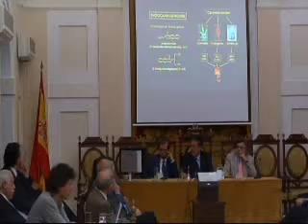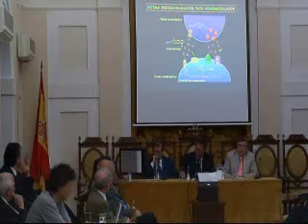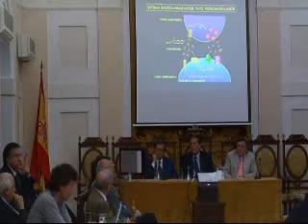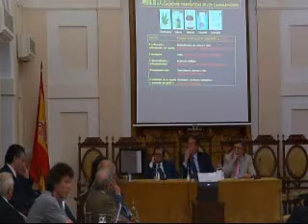Manuel Guzmán - Cannabinoides: del laboratorio a la clínica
Descripción de la investigación:

La comprensión de los procesos de generación y supervivencia de células neurales es esencial para la caracterización de la etiología y progresión de las enfermedades neurodegenerativas y, por tanto, para el diseño de terapias racionales para su tratamiento. En este contexto, nuestro grupo está intentando contribuir a desvelar los mecanismos moleculares y celulares que subyacen a dichos procesos. En concreto, nuestro grupo estudia cómo el sistema endocannabinoide media la proliferación y diferenciación de células progenitoras neurales, la supervivencia de neuronas y células de glía y la apoptosis de células de glioma, así como cuál puede ser la validez terapéutica de dicho sistema como diana neurofarmacológica.
Estos estudios apoyan la idea de que el sistema endocannabinoide está implicado en el control de decisiones básicas de las células neurales, constituyendo quizás un nuevo sistema endógeno de protección del cerebro frente a situaciones de degeneración como la enfermedad de Huntington, en la cual pretendemos averiguar si la manipulación del sistema endocannabinoide es capaz de fomentar la neuroprotección y la neurorregeneración en modelos animales y, en caso afirmativo, estudiar las bases moleculares y celulares de dichos procesos y su posible relevancia clínica.